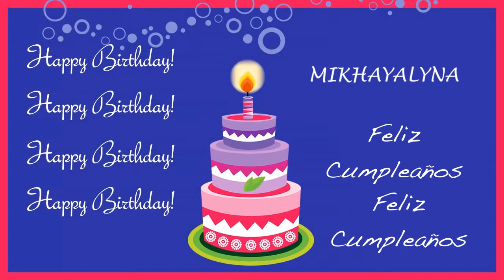Mikhayalyna Card Tarjeta - Happy Birthday